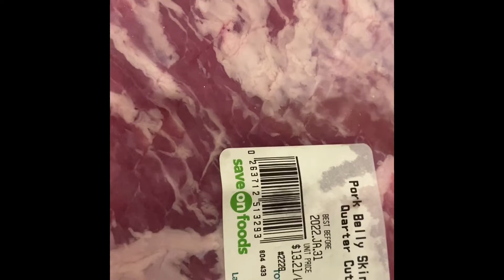Pork Belly Adobo recipe.porkbelly porkrecipe adobo evelyn escleto vlog#vancouver 🇨🇦🇨🇦🇨🇦